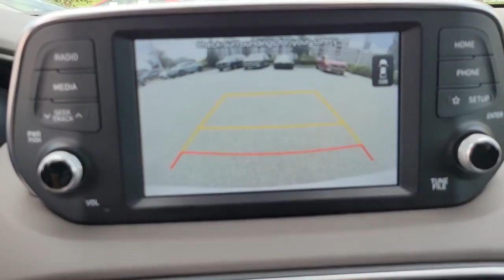2020 Hyundai Santa_Fe Winter Park, Sanford, DeLand, Longwood NH151954A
Symphony Silver Used 2020 Hyundai Santa_Fe available in 985 Rinehart Road, Sanford, Florida at Headquarter Hyundai. Servicing the Sanford, Winter Park, DeLand, Longwood, FL area.

Headquarter Hyundai
985 Rinehart Road

Carfax One Owner No Accident History on Carfax Hyundai Factory Certified - 10 Year/100000 Miles 7 Display Audio with Android Auto (TM) & Apple CarPlay (TM) Proximity Key with Push Button Start 8-way Power Driver Seat plus Lumbar Support Blue Link Remote Start Bluetooth Hands-free System ADVANCED SAFETY TECHNOLOGY Forward Collision-Avoidance Assist; Safe Exit Assist Blind-Spot Collision-Avoidance Assist; High Beam Assist Rear Cross-Traffic Collision-Avoidance Assist; Immobilizer Lane Keeping Assist; Driver Attention Warning Smart Cruise Control with Stop & Go; Rear View Monitor.Youll feel like you bought from the factory! Recent Arrival! Odometer is 1611 miles below market average! 22/29 City/Highway MPGCertification Program Details: 173+ Point Inspection * Warranty Deductible: $50 * Roadside Assistance * Limited Warranty: 60 Month/60000 Mile (whichever comes first) from original in-service date * Includes 10-year/Unlimited mileage Roadside Assistance with Rental Car and Trip Interruption Reimbursement; Please see dealers for specific vehicle eligibility requirements. 10-Year/100000 Mile Hybrid/EV Battery Warranty. 3 months Siru-iusXM trial subscription * Vehicle History * Powertrain Limited Warranty: 120 Month/100000 Mile (whichever comes first) from original in-service date